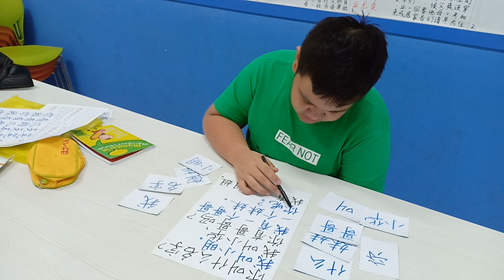千岛华语 四 第二课 第五页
你 叫 什么 名字？
我叫 小明。

我 叫 小华，
你 有 哥哥 吗？

我 有 一 个 哥哥，
一 个 妹妹。 你呢？

我 有 一 个 姐姐。

Les Mandarin hari ke 36 dari very zero level

Anak SMP dari Manokwari, Papua Barat

VVIP Class

千岛华语 四 第二课